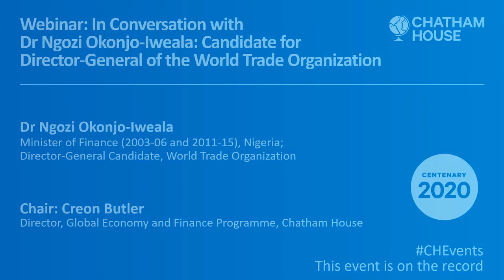In Conversation with Dr Ngozi Okonjo-Iweala: Candidate for Director-General of the World Trade Organ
On 31 August 2020, Roberto Azevêdo will step down as director-general of the World Trade Organization (WTO). The selection process for the next director-general is underway with eight candidates nominated by national governments around the world. The successful candidate will lead this critically important global organization as it faces enormous challenges amid intensifying international trade tensions, rising protectionism and the unprecedented global economic fallout from the COVID-19 pandemic.

In this webinar, Creon Butler, director of the Global Economy and Finance Programme at Chatham House, hosts a conversation with Dr Ngozi Okonjo-Iweala, former finance minister of Nigeria and candidate for the post of director-general of the WTO. Dr Okonjo-Iweala is currently chair of the Board of Gavi, the global vaccine alliance and is African Union Special Envoy to mobilize international financial support for the fight against COVID-19.

Chatham House has worked since its foundation to support and help develop the rules-based multilateral economic system and this event is part of a centenary series supported by Chatham House and the Global Trade Policy Forum of dialogues with the WTO candidates to better understand their stance on key challenges in world trade. What is their overarching philosophy on global trade? What is their vision of the future role of the WTO and what will be needed to deliver this? And how will they tackle a number of the most pressing issues facing the organization as the world grapples with the COVID-19 crisis and ongoing global trade tensions?